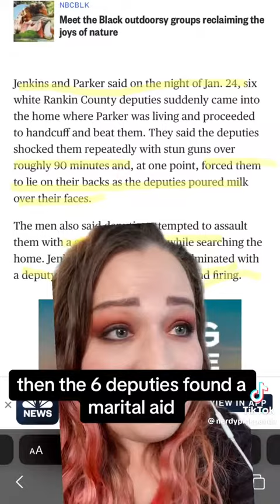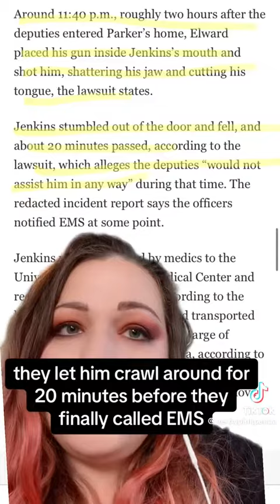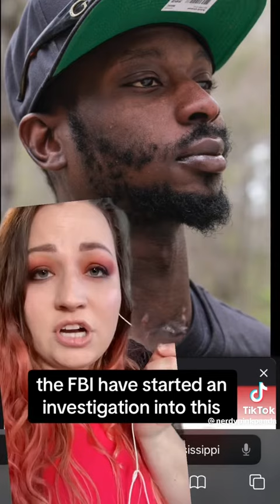The atrocious story of Michael Corey Jenkins!